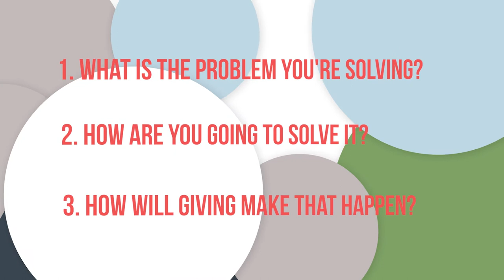Your Non Profit is in a Competition Even if You Don't Think So -- A Nonprofit Resource by DonorFarm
We don't think of non-profit organizations competing against one another but in many ways they actually do. Marshall Pennell and Jessica Ching explain that donors have to make choices about all of the things they are asked to give towards. Your organization has a greater probability of being chosen if you understand what donors are looking for and how to show them how giving to your work advances what they are interested in.

DonorFarm has all sorts of great materials and ideas that will help you to make the best possible presentations to current and potential donors. Keep watching videos, listening to podcasts, and reading blogs to learn more and more about how to grow and nurture great donor relationships!